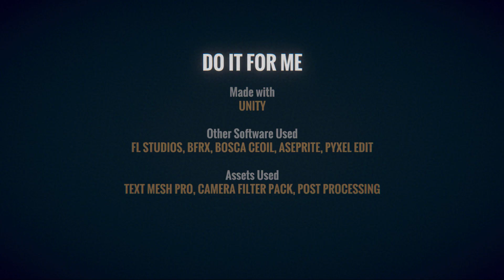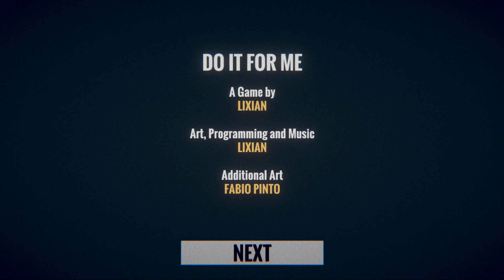ผู้หญิงคนนี้ไม่น่าไว้ใจ อย่าไปสบตาเธอเด็ดขาด!? | Do it for me (ทุกฉากจบ)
Do it for me เกมจีบสาว(สยองขวัญ) ผลงานเก่าจากผู้สร้าง Late Night Mop

00:00:00 | ผู้หญิงคนนี้แปลกๆ
00:05:39 | Puppet Ending
00:11:10 | Psychopath Ending
00:14:58 | Innocent Love Ending
00:17:30 | Blind Love Ending
00:20:51 | Awake Ending